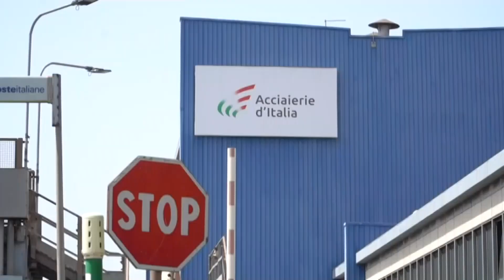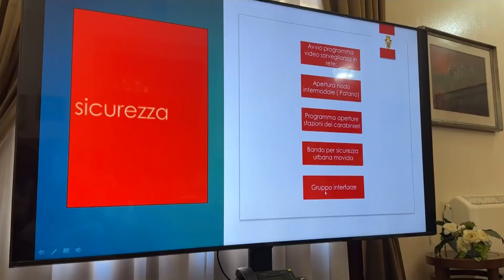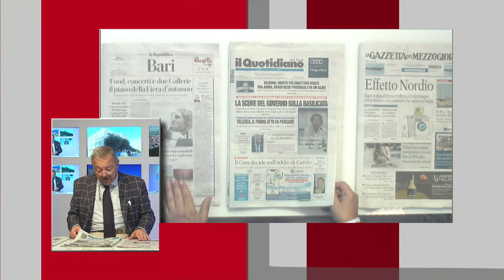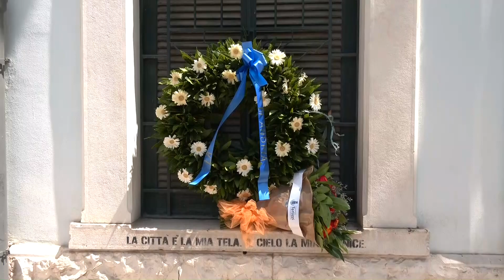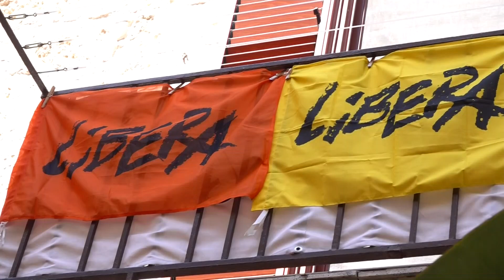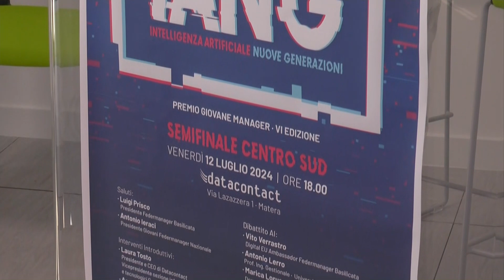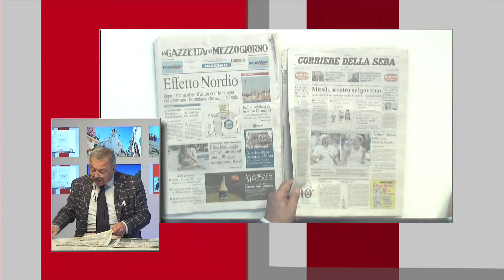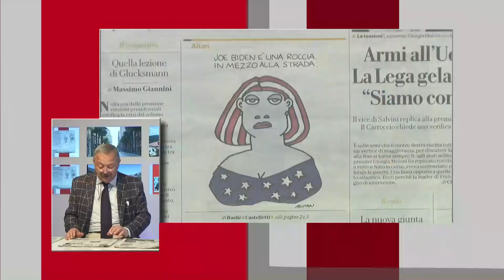TRM Network Live Special - 13 Luglio 2024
La puntata integrale di Sabato 13 Luglio 2024 del TRM Network LiveSpecial con Giovanni Scandiffo e Antonello Lombardi